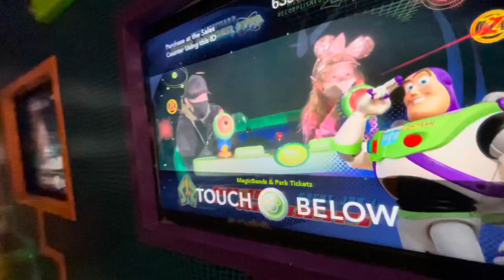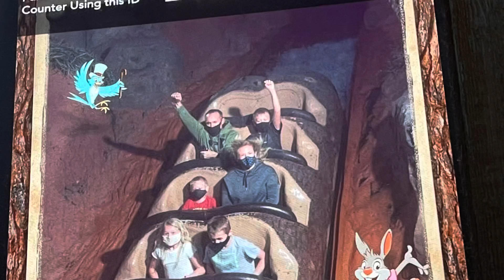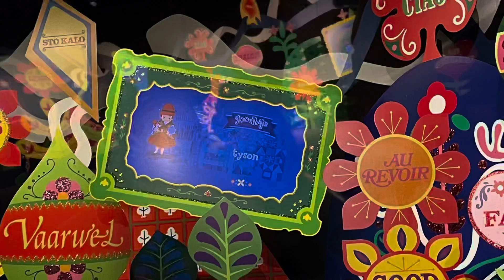RV Cross Country Trip Day 16 | Disney World Magic Kingdom | RV There Yet!